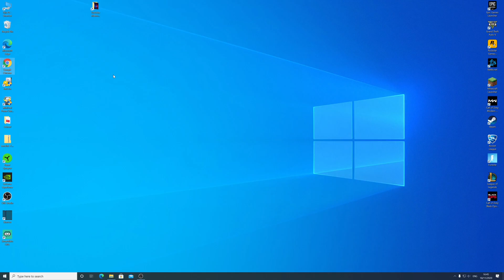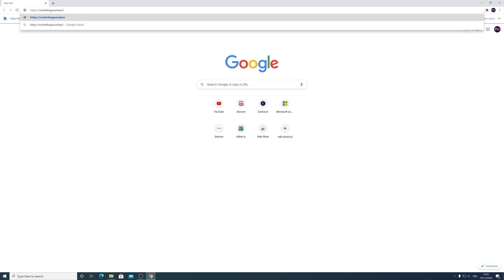How To Get *UNBANNED* From Rocket League In (2020)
In this video I show you guys how to get unbanned from Rocket League in 2020. It's a very simple and easy way that is not anywhere else on YouTube.